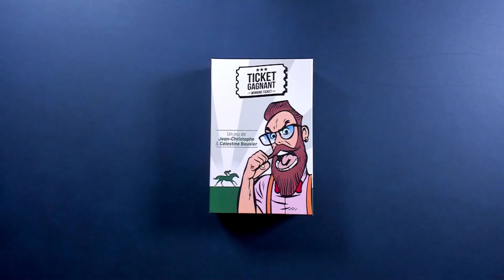{ Règles Et Partie } ON JOUE À TICKET GAGNANT | Jeu De Société | Bouvier International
ON JOUE À TICKET GAGNANT | Jeu De Société | Bouvier International

Dans cette vidéo vous trouverez une explication des règles, une partie (review) puis notre avis résumé sur le jeu Ticket gagnant sortie en mai 2023 (board game fr).

00:00 Introduction
01:20 Les règles
10:47 La partie
43:32 Le débrief

Dans Ticket gagnant, nous sommes des parieurs de course de chevaux !!! Nous allons parier sur un cheval gagnant voir le trio (tiercé gagnant). Le jeu se compose en un nombre de course défini en fonction du nombre de joueurs.

À chaque course, le premier joueur choisira combien de carte nous allons jouer (de 3 à 7) il choisira aussi le terrain et les règles particulières à y appliquer (Course au galop avec des haies ou une rivière, Course au trot attelé).

Une fois ce choix fait nous allons jouer ces cartes au tour par tour pour permettre de faire avancer les chevaux !
Stratégie oui, mais pas trop, à nous d'essayer de faire au mieux mais après tout, nous sommes des parieurs rien n'est défini jusqu'à l'arrivée !! Et attention à la photo-finish !

Et c'est exactement ça qui fait qu'on vous recommande ce jeu ! Un jeu d'ambiance hippique, de tranche de fou rire et d'amusement !!! Bonne ambiance garantie avec une règle simple, s'amuser !
Nous sommes ultra fan !
Parmi un des meilleurs jeux d'ambiance joué cette année.

Le jeu est disponible en achat sur le site de l'éditeur ou dans quelques boutiques en France indiqué sur le site.

Auteurs : Jean-christophe & Célestine Bouvier
Illustrateurs : Philippe Bouvier & Tony Rochon
Éditeur : Bouvier international

Pour 2 à 6 joueurs
30 min de jeu
À partir de 7 ans

Boîte presse fournie par l'éditeur.

🎬 C H A I N E : La zone de jeu de Gaëllou Simply et Chico

 • Basixx - I Can't ...